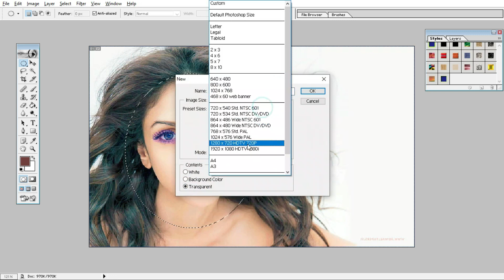The Best Tools for Editing Photos: A Comprehensive Tutorial